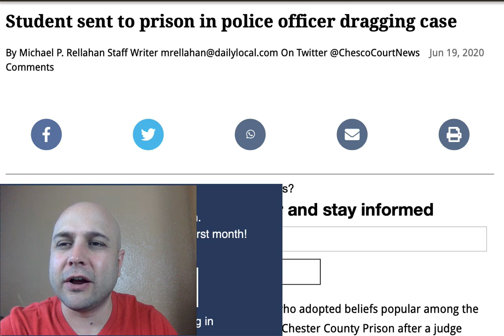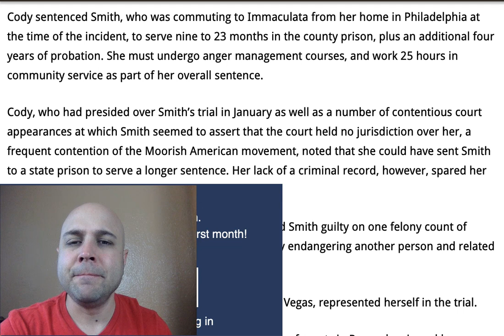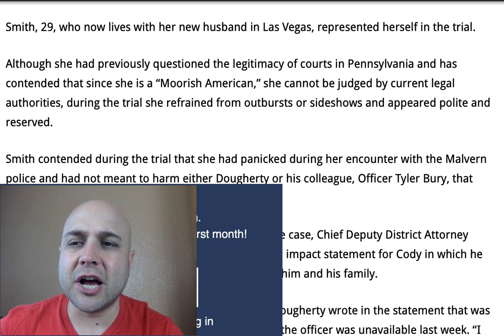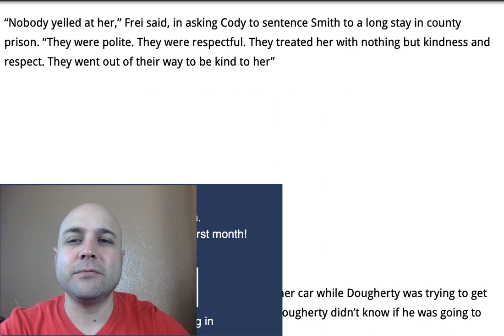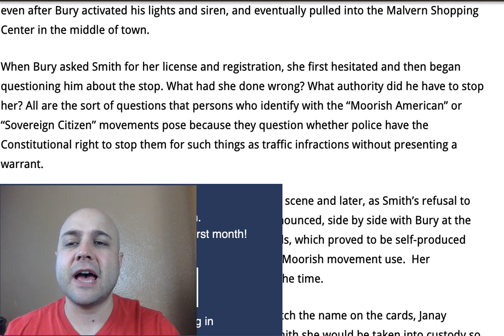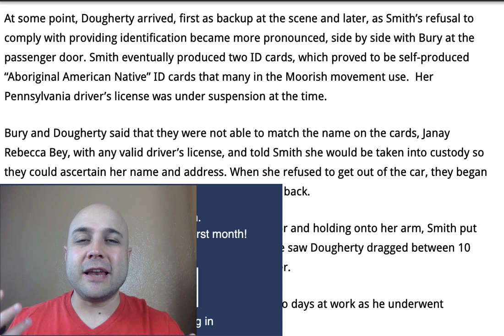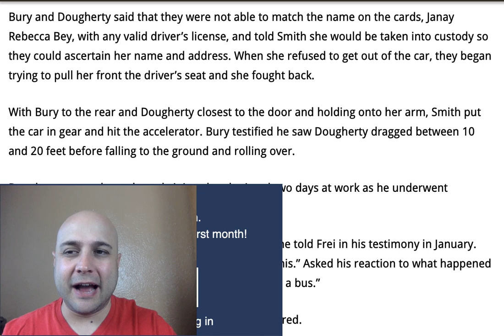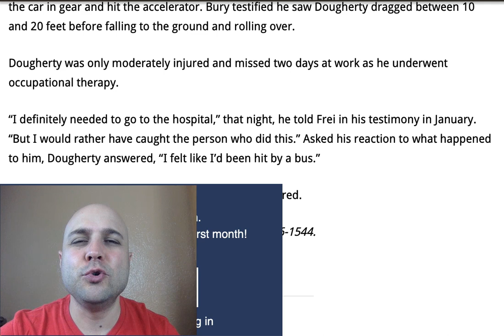Sovereign Citizen Gets 9 Months In Jail For Cop Chase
Paperback: $14.99

Kindle: $9.99